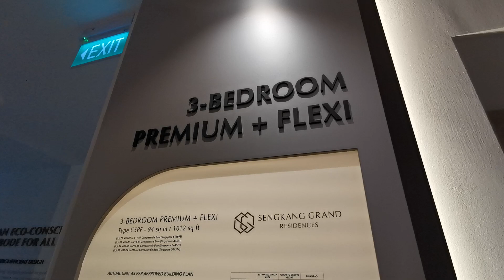Sengkang Grand Residences Showflat: 3Bedroom Premium+Flexi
Sengkang Grand Residences

 Developer: CapitaLand and CDL
✅ Integrated One-Stop Community Hub:
Community Club, Shopping Malls, Dining Cafes, Restaurants & Childcare Centre
✅ Direct Access To Buangkok MRT & Upcoming Bus Interchange
✅ Popular Schools

🔷 Total Units: 680units
🔶 1 + Study to 4 Bedroom Premium + Flexi
📊Investment + High Capital Appreciation

𝐒𝐮𝐩𝐞𝐫𝐛 𝐈𝐧𝐝𝐢𝐜𝐚𝐭𝐢𝐯𝐞 𝐏𝐫𝐢𝐜𝐞 𝐆𝐮𝐢𝐝𝐞‼️
1-Bedroom+Study
2-Bedroom
2-Bedroom+Study
3-Bedroom
3-Bedroom Premium+Flexi
4-bedroom Prem